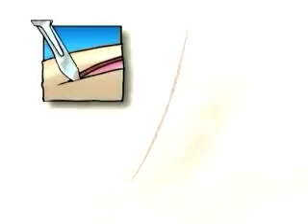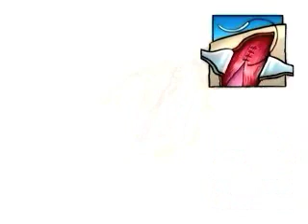PreOp® Patient Education Gallbladder Removal Laparoscopic 1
Before we talk about treatment, let's start with a discussion about the human body and about your medical condition.

Your doctor has recommended the removal of your gallbladder. But what does that actually mean?

The gallbladder is a small organ located below the liver. It's function is to store bile used by the instestines to digest food.

Gallstones - small calcified deposits - sometimes form and block the bile ducts which lead from the gallbladder to the intestines.

In many cases, the problem becomes so severe, that the only effective treatment is to remove the entire gallbladder.

This is the most common reason for gallbladder surgery.

Other reasons for removing the gallbladder include chronic or severe infection or the growth of a tumor.